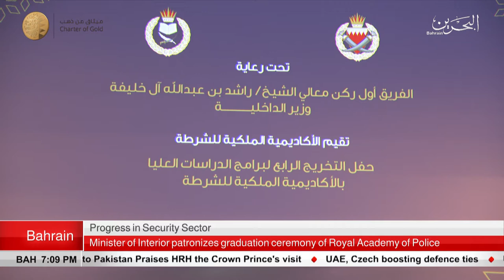BAHRAIN NEWS CENTER : ENGLISH NEWS 19-02-2019